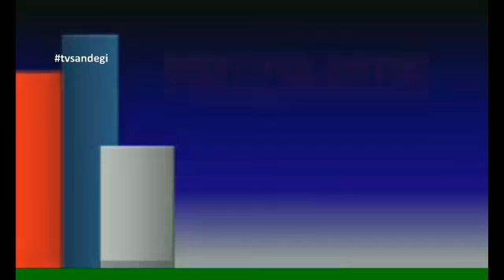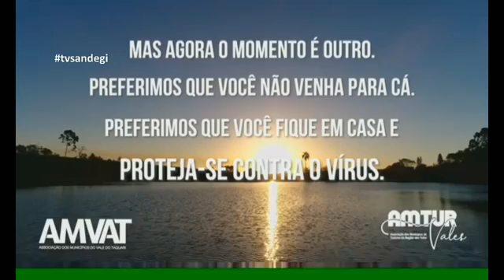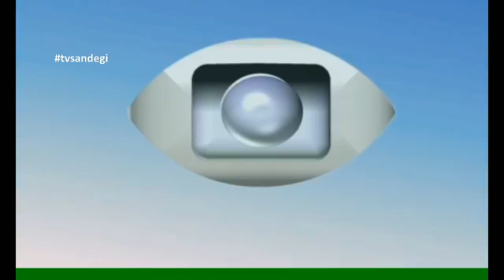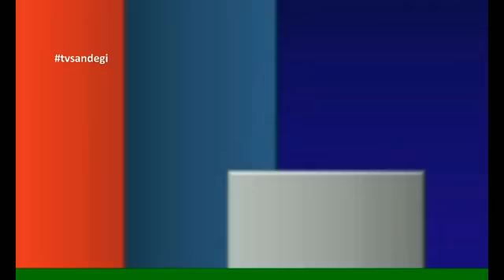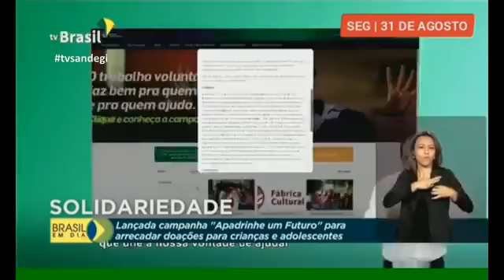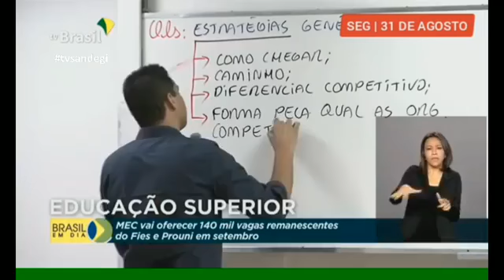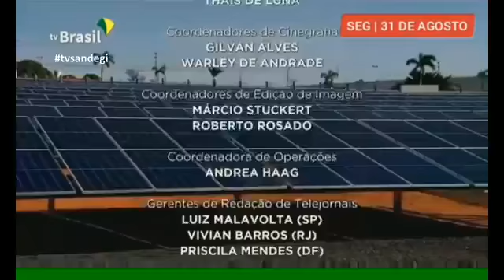tvsandegi Panorama Nacional - 31/08/2020